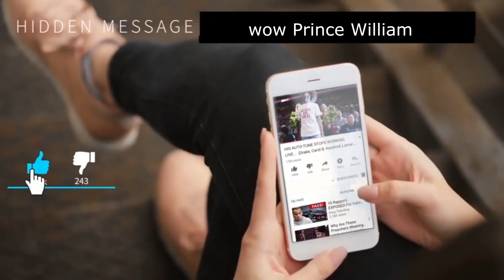Prince William's Girlfriend List - Dating History Until 2021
Although it seems that Prince William and Kate Middleton have always been together, that’s not the case. Before he settled down with Kate, Prince William had been romantically linked to several beautiful ladies. Since there’s always been a lot of curiosity about his past relationships, we compiled you what we believe to be a complete list of those ladies. So, just keep listening ‘til the end and you are going to find out all the details!

We'll try to answer to questions below in this video:
Who is Prince William dating now?
How old is Prince William?
How tall is Prince William?
How much is Prince William worth?
Where does Prince William live?
Who is Prince William wife today?